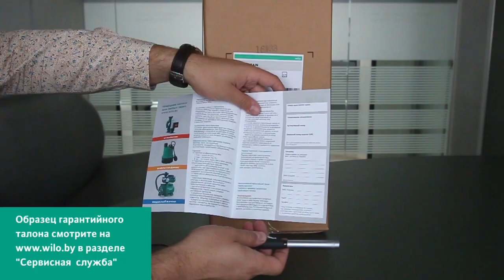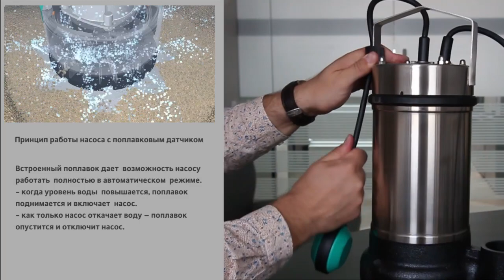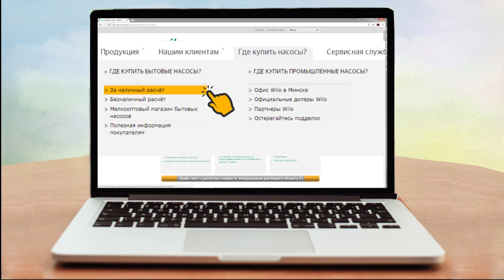Wilo-Drain STS погружной насос для отвода сточных вод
Wilo-HiMulti3H насосная станция для водоснабжения